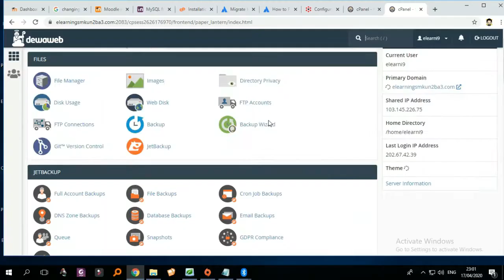Cara Export Database Mysql Phpadmin